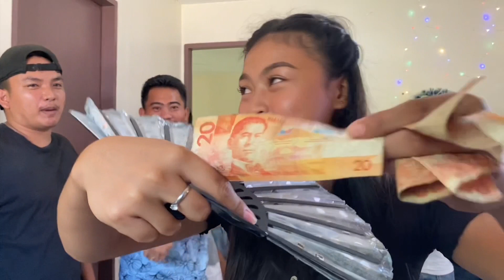General Knowledge Question and Answer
General knowledge games are a fun and engaging way to test one's knowledge on a range of topics. Whether played individually or in teams, the game can be played verbally or in a written format, and consists of questions from various categories such as history, geography, science, literature, and more. In this video, we will explore the format of the general knowledge game, the benefits of playing the game, and strategies for winning the game.